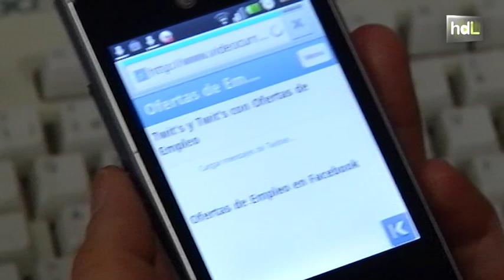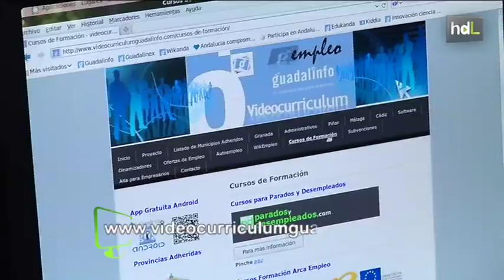HDL Una app gratuita y el trabajo en red facilitan la búsqueda de empleo en el ámbito rural andaluz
Buscar trabajo desde un Smartphone es posible gracias a la aplicación Guadalinfo Videocurriculumn, creada por Francisco Javier Lafuente, dinamizador del Centro Guadalinfo de la localidad granadina de Vélez de Benaudalla. La aplicación y el portal web del mismo nombre publica un centenar de ofertas de empleo diarias, de ámbito nacional y europeo. Además permite a los usuarios colgar su videocurrículum y les ofrece asesoramiento para crear su propia empresa. 69 municipios de toda Andalucía ya se han unido a un proyecto que pretende evitar el desarraigo y activar la búsqueda de empleo en el ámbito rural.